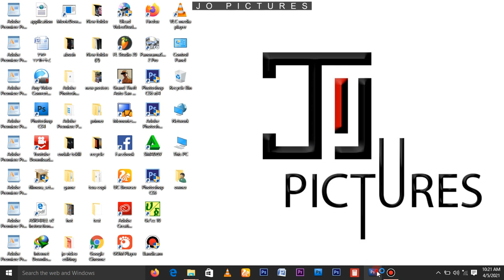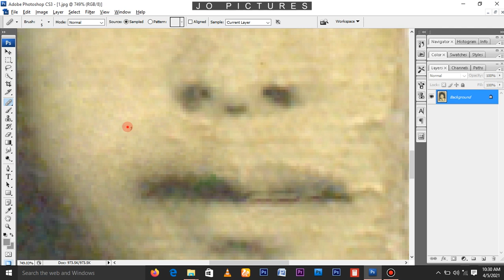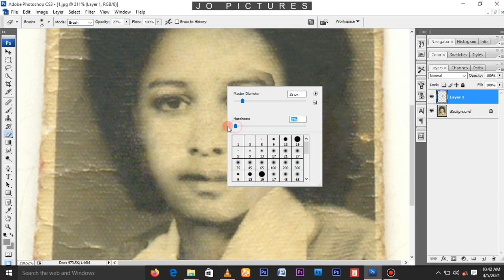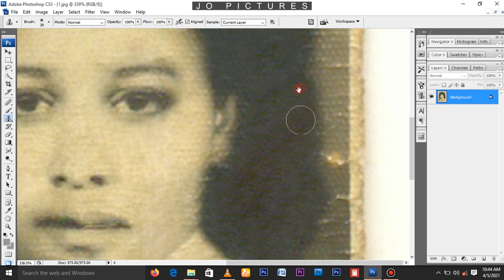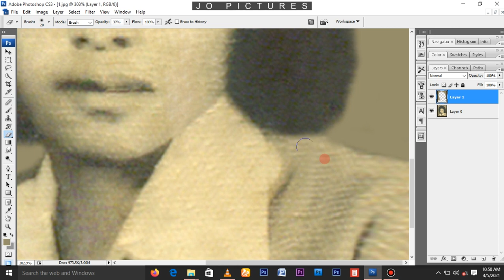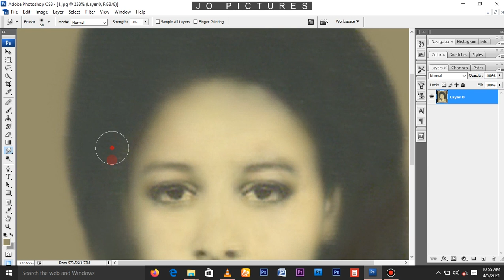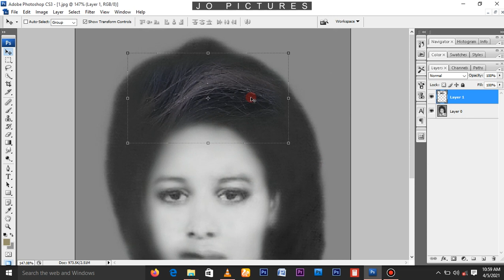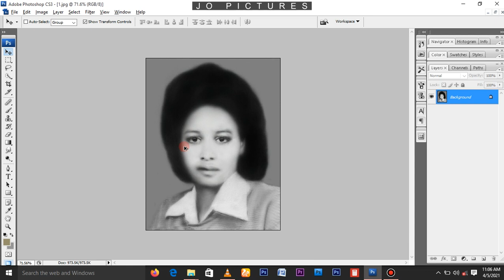የድሮ ፎቶን እንዴት ማደስ እና ወደ ከለር መቀየር ይቻላል | How to Repair and Colorize Old Photos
How to Repair and Colorize Old Photos (Adobe Photoshop Amharic Tutorial)

Learn how to bring your old photographs to life by first restoring them (removing damage) and then adding color! This tutorial was created with Adobe Photoshop .

Damage photo repair in photoshop and color tutorial | old photo healing brush clone stamp|
old photo to new photo in photoshop
damage photo repair in photoshop
old damaged photo repair in photoshop
photoshop damaged photo repair
photoshop damaged file recovery
photoshop photo fix
adobe photoshop fix photo editing
old photo recovery
old photo recovery photoshop
old photo restoration photoshop
photo repair photoshop
black and white photo editing
black and white to color photoshop tutorial
photoshop photo color change
old photo restoration photoshop tutorial
photoshop tutorial
photoshop
photoshop tutorial
photoshop editing
photoshop manipulation
photoshop tutorial,
photoshop tutorial in hindi,
photoshop editing,
photoshop course,
photo editing,
photoshop course
photoshop courses online uk
photoshop courses youtube